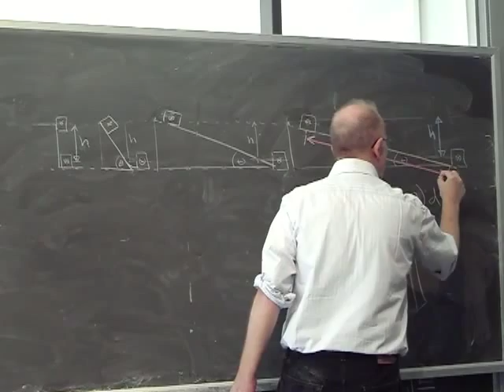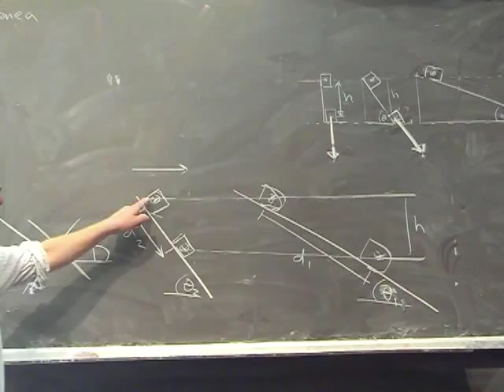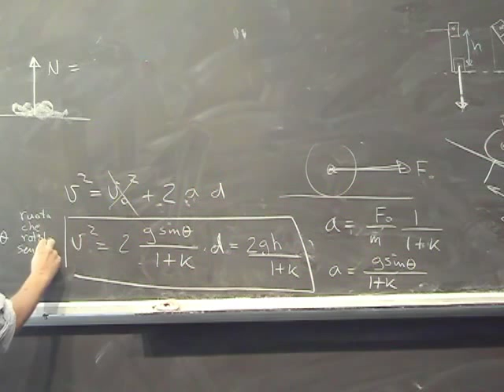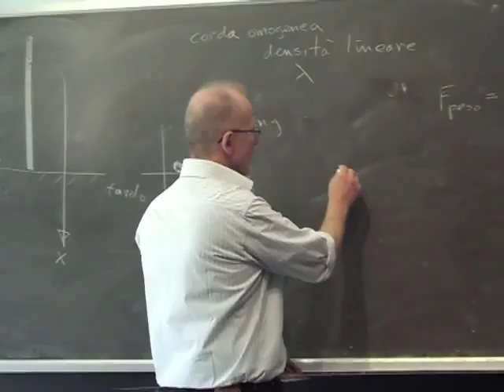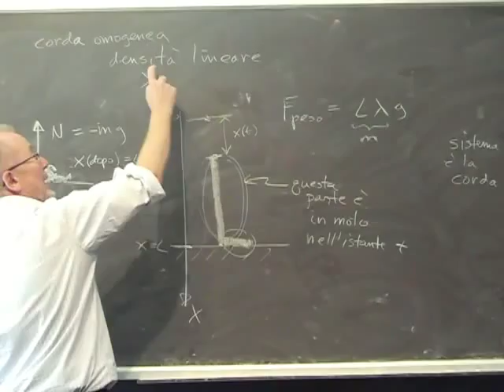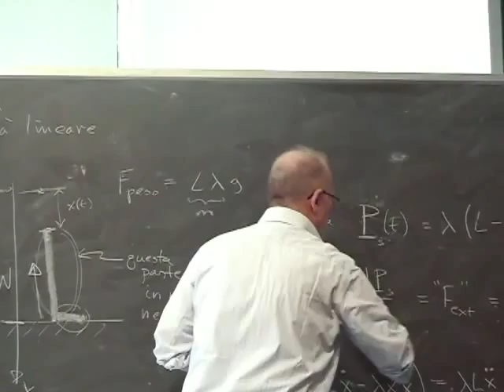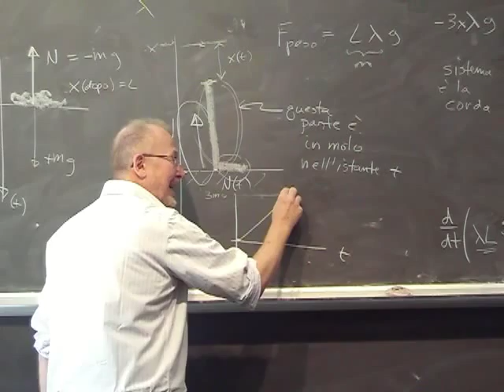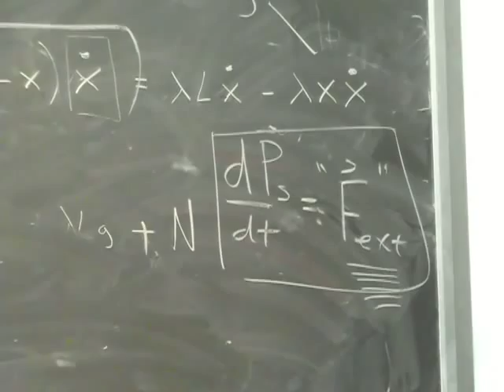Lezione 24c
- analisi dimensionale - variazione modulo velocità come integrale dell'accelerazione nello spostamento (caso lineare) - modulo velocità per discesa da piani inclinati - esercizi vari - pressione, giroscopio